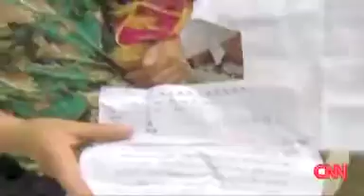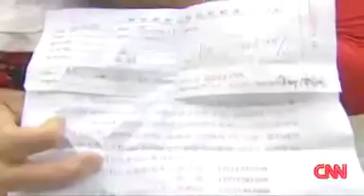Lead Poisoning Crisis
CNN story about lead poisoning.